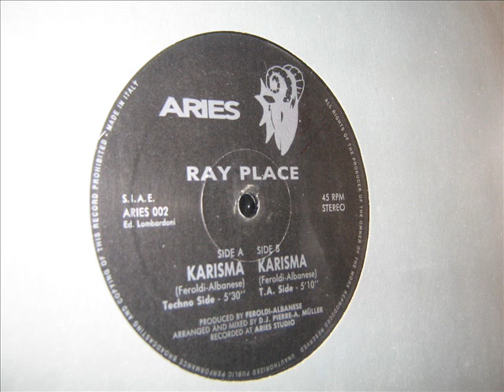RAY PLACE KARISMA T A SIDE A 1992 ARIES REPLEGAMIX